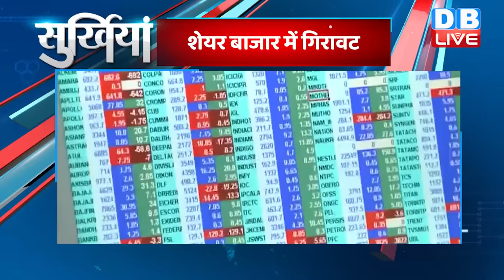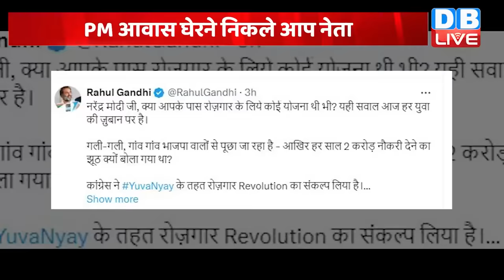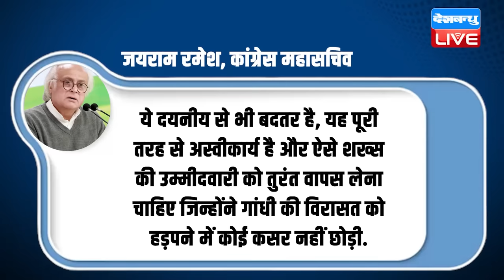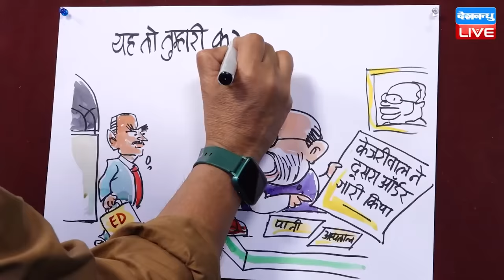din bhar ki khabar | news of the day, hindi news india | Rahul Bharat jodo nyay yatra News